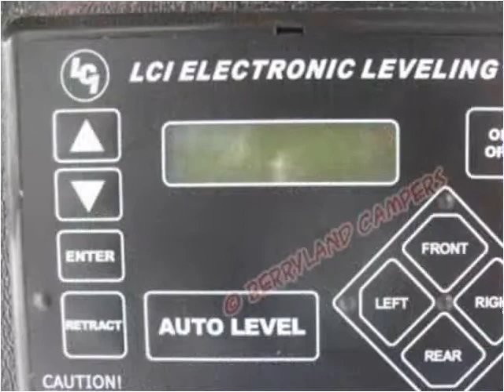2013 Palomino RV Columbus New Cars Ponchatoula LA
This 2013 Palomino RV Columbus is available from Berryland Campers.